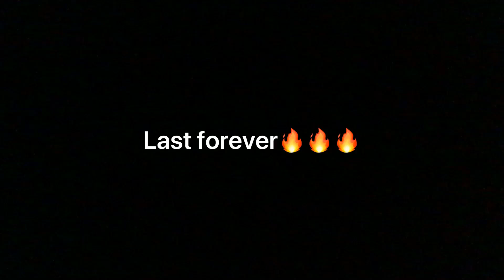Last Forever 🔥🔥🔥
Last forever by Ayo and Teo